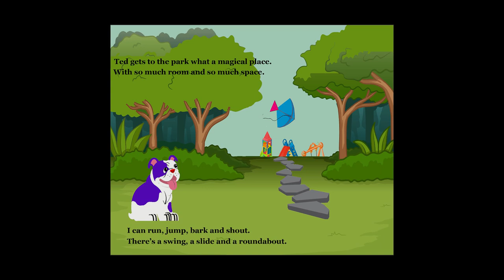"Ted Adventures the Animated Dog For Kids: A Fun-Filled Cartoon!"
In this adventure Ted loses his Kite blowing over the hills and far away.
Where’s Ted? is a popular children’s animated television show that was first created by Oliver Brittain in February 2022. It follows the stories of Ted, who gets into sticky situations and also likes to hide while learning. Where’s Ted is based on Ted is a 1-year-old cute loveable English Bulldog Puppy who loves to learn while getting into trouble. Ted was originally a rescue dog and his owners forgot all about him till he was given a new home and has now learnt lots of things through his adventures.

Your child will follow Ted from the very beginning and join him along the way learning. His favourite things to learn about are numbers, colours and animal sounds, but Ted’s favourite thing will always be a juicy bone.

Join Ted in this narrated story of his first book in the series of WHERE'S TED?. In this episode Ted loses his kite which takes him on an adventure over the hills and far away. Will Ted make it home before dark when Hector the nasty dog catcher comes out? Explore you child’s observation and attention skills when it comes to finding Ted when it’s home time or will he be captured?
Your child will be on a mission to find him hiding before it’s too dark and too late.
Narrated bed time story for 2 - 4 years and those with Autism.